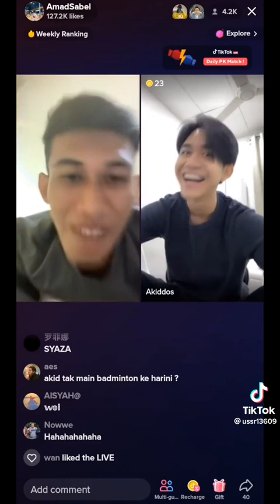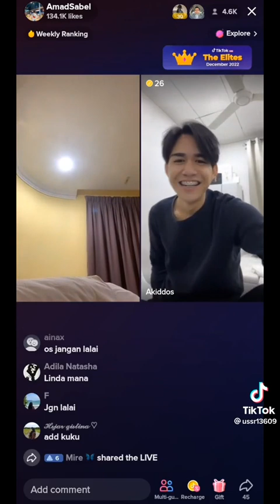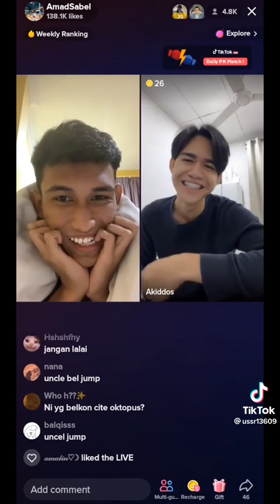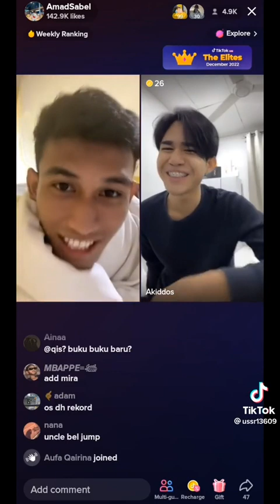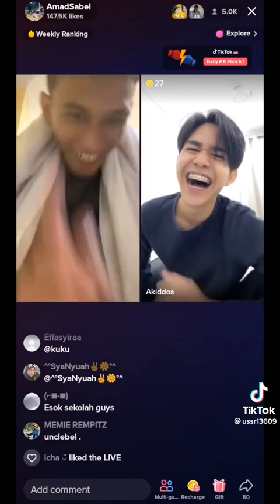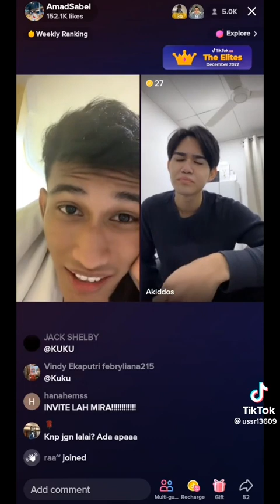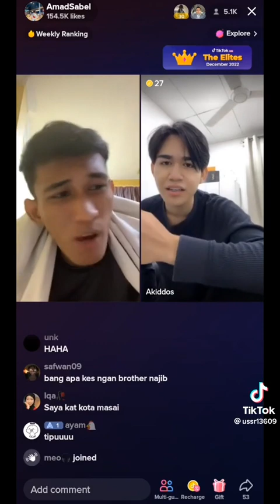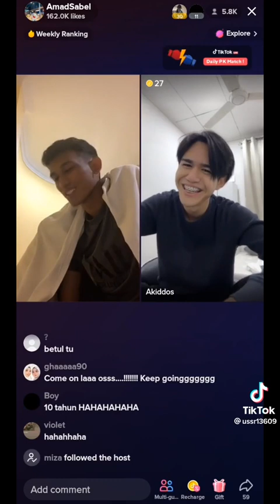Lawak sabel & akiddos gaduh dalam live gara2 mira🤣